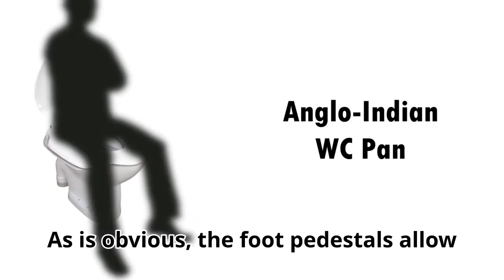Anglo Indian kamod wc pan toilet bhanda plumber kamod ewc pan